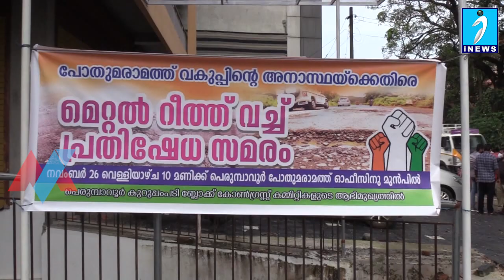റോഡ്‌ നന്നാക്കാന്‍ മെറ്റല്‍റീത്ത് സമര്‍പ്പിച്ച് കൊണ്ഗ്രസിന്‍റെ ജനകീയസമരം.